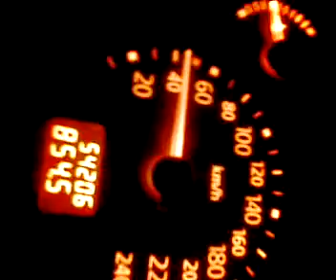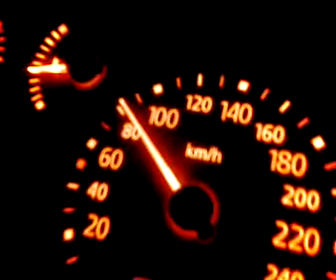Prin Slatina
slatina